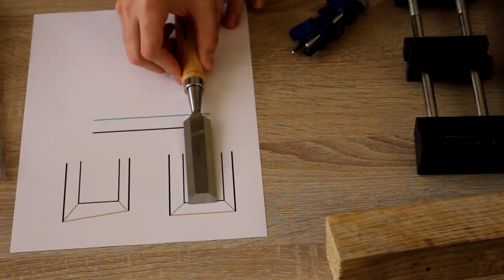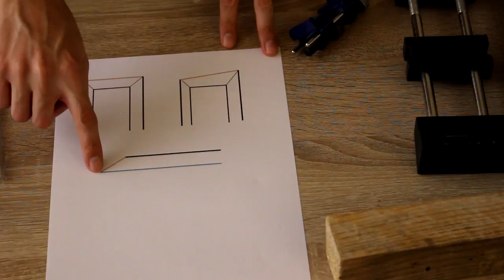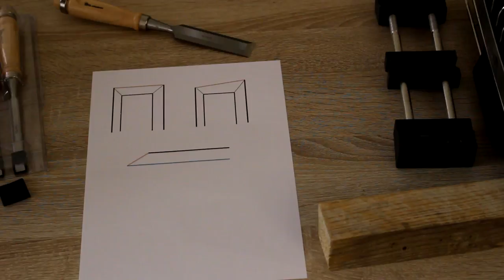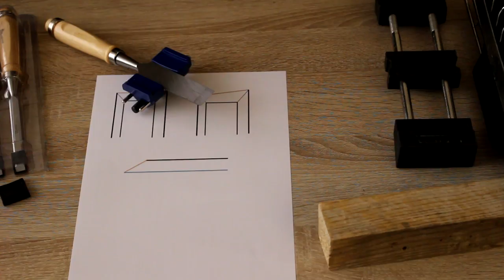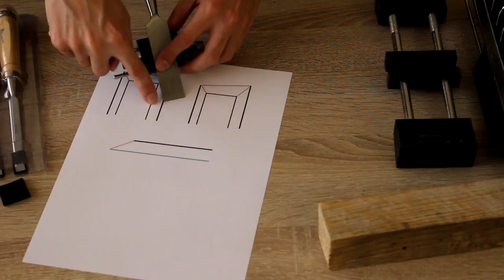Cómo afilar un formón a mano con una guía y piedras